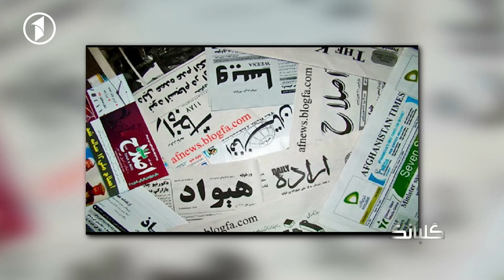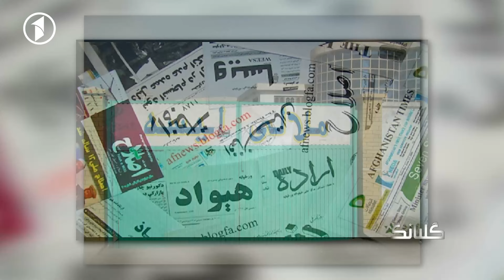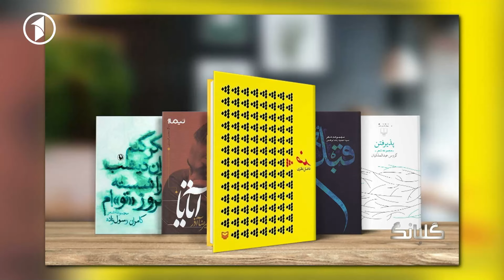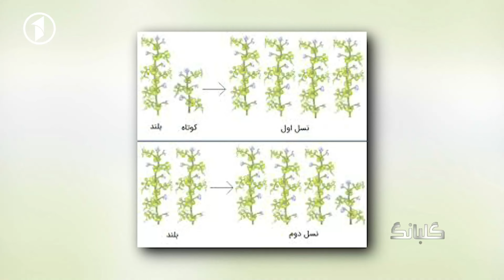GULBANG | چگونه بتوانیم درست انگلیسی یاد بگیریم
1TV is the leading general entertainment TV Channel in Afghanistan.  1TV shows are made locally or acquired globally and are all dubbed in Dari language